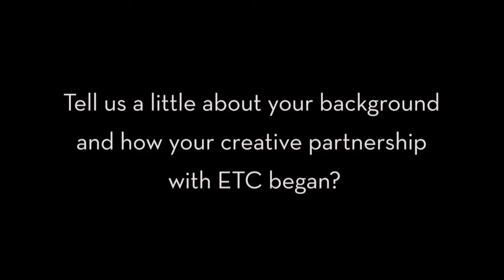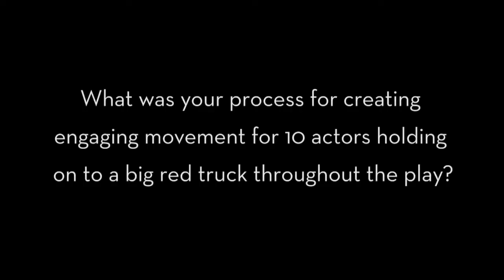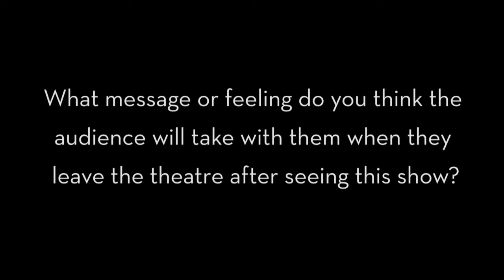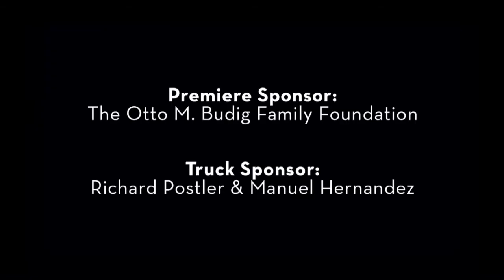Hands On A Hardbody | Choreographer Patti James on 'Truckography'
Choreographer Patti James discusses designing a show around a life-size pick up truck and 15 cast members for the regional premiere of Ensemble Theatre Cincinnati's HANDS ON A HARDBODY.

Hands On A Hardbody
book by Doug Wright
lyrics by Amanda Green